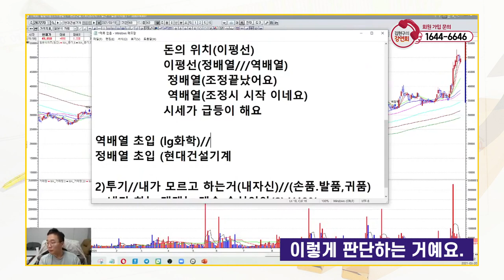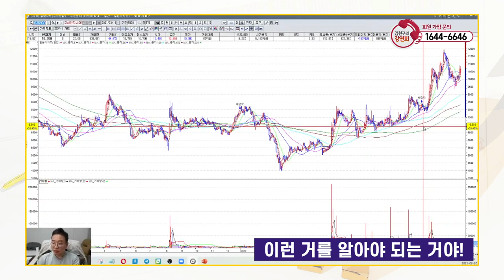2021-03-20 역배열 초입( LG화학 ) VS 정배열 초입( 현대건설기계 )